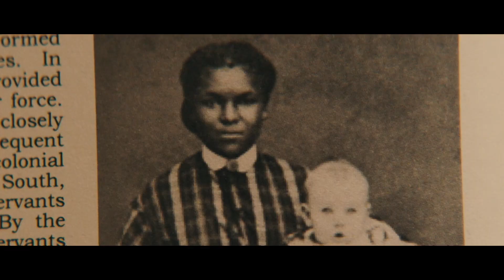Watch Alice on GO TV